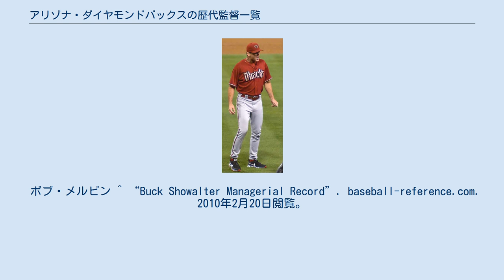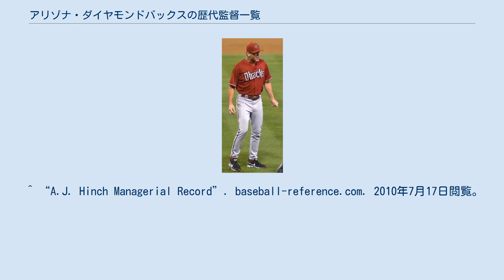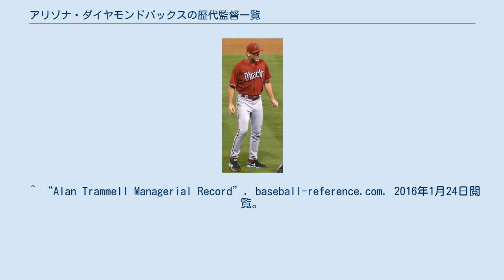アリゾナ・ダイヤモンドバックスの歴代監督一覧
アリゾナ・ダイヤモンドバックス
第6代監督カーク・ギブソン この一覧は、MLBのアリゾナ・ダイヤモンドバックスの監督を務めた人物の一覧である。
 アリゾナ・ダイヤモンドバックスは1998年のエクスパンションによって誕生した。
現在まで8名(指揮を執ることなく解任されたウォーリー・バックマンも含めると9名)の監督が歴任している。
初代監督はバック・ショーウォルターが務め、現在は2016年11月からトーリ・ロブロが務めている。
チームは創設から現在まで4度の地区優勝、2001年にはワールドシリーズ優勝を果たしている。
2007年にボブ・メルビン、2011年にカーク・ギブソン、2017年にトーリ・ロブロが最優秀監督に選出された。
 ボブ・メルビン ^ “Buck Showalter Managerial Record”. baseball-reference.com. 2010年2月20日閲覧。
 ^ “Bob Brenly Managerial Record”. baseball-reference.com. 2010年2月20日閲覧。
 ^ “Al Pedrique Managerial Record”. baseball-reference.com. 2010年2月20日閲覧。
 ^ “Bob Melvin Managerial Record”. baseball-reference.com. 2010年2月20日閲覧。
 ^ “A.J. Hinch Managerial Record”. baseball-reference.com. 2010年7月17日閲覧。
 ^ “Kirk Gibson Managerial Record”. baseball-reference.com. 2016年1月24日閲覧。
 ^ “Alan Trammell Managerial Record”. baseball-reference.com. 2016年1月24日閲覧。
 ^ “Chip Hale Managerial Record”. baseball-reference.com. 2016年1月24日閲覧。
 ^ “Torey Lovullo Managerial Record”. baseball-reference.com. 2016年1月24日閲覧。